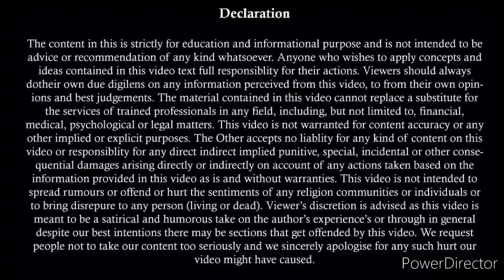Now Dismiss Your Bogus DV Case | How Can I Dismiss False DV Case | DV Case Dismissal Section